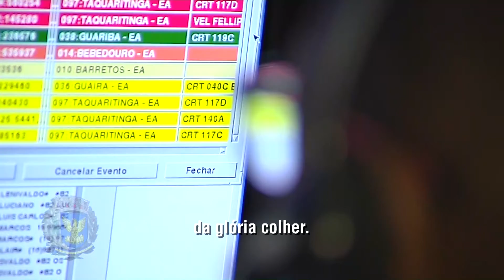Reunião Solene: Título de Cidadão Campineiro - 28/06/2019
Entrega do Título de Cidadão Campineiro para Florian Madruga (presidente da APEL).